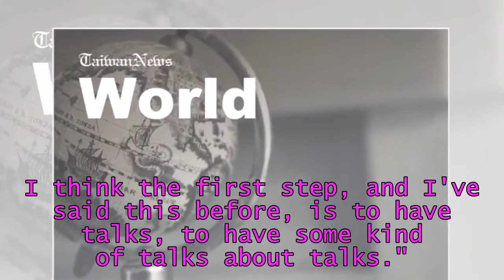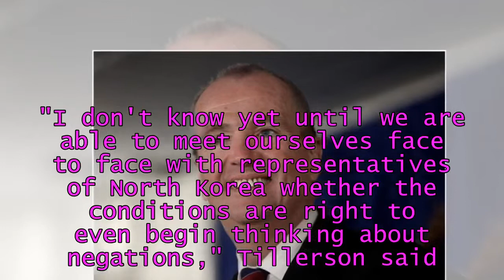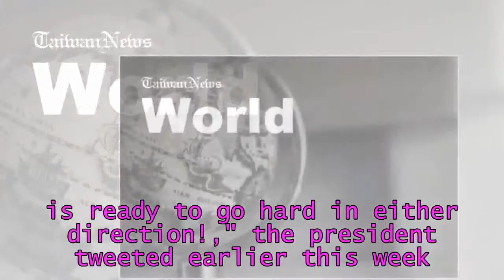World News - "Long ways from negotiations" with North Korea, Tillerson says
Tillerson says "We are a long ways from negotiations" with North KoreaADDIS ABABA, Ethiopia -- While traveling in Africa, Secretary of State Rex Tillerson struck a cautious tone Thursday on the prospect of U.S.-North Korean negotiations. The top U.S. diplomat made it clear that massive bilateral breakthroughs were not to happen overnight. "We are a long ways from negotiations," Tillerson said. "We need to be very clear-eyed and realistic about it. I think the first step, and I've said this before, is to have talks, to have some kind of talks about talks."Tillerson has said he's still waiting to hear that North Korea is genuinely ready to talk.when it does come. On Thursday, while speaking at a press conference in Addis Ababa, he said the message from Pyongyang that would turn talks into negotiations would have to come in person. "I don't know yet until we are able to meet ourselves face to face with representatives of North Korea whether the conditions are right to even begin thinking about negations," Tillerson said. President Trump, who has not ruled out meeting with Jim Jong Un himself, has "indicated potentially positive signals" coming out of the intra-Korean dialogue, explained Tillerson. Mr. Trump has
Possible progress being made in talks with North Korea. For the first time in many years, a serious effort is being made by all parties concerned. The World is watching and waiting! May be false hope, but the U.S. is ready to go hard in either direction!— Donald J. Trump (@realDonaldTrump) March 6, 2018"Possible progress being made in talks with North Korea. For the first time in many years, a serious effort is being made by all parties concerned. The World is watching and waiting! May be false hope, but the U.S. is ready to go hard in either direction!," the president tweeted earlier this week. Tillerson will not be present when South Korean officials brief the Trump administration on their talks with North Korean leader Kim Jong Un earlier this week. Instead, Tillerson The State Department's . He told CBS News that there were no policy differences "per se" between himself and the White House. Yet his departure came at a time when State Department officials continue to feel their expertise is being sidelined by the White House. There has been no announcement of Yun's replacement. "We need to get it right. We need to make sure if there are talks it will lead to denuclearization. We need a whole-of-government approach," Yun told "Me. No. Nobody got that," Mr. Trump joked earlier this week when asked about the reason for North Korea's openness to talks. He added that the North Koreans appeared sincere in their efforts for talks due to aggressive sanctions, and credited the "great help we've been given from China."
"We need to be very clear-eyed and realistic about it," Tillerson says of potential talks with Kim Jong Un regime